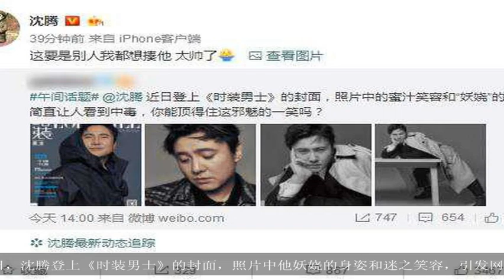哪来的自信？沈腾回应喜感封面：这要是别人我都想揍他，太帅了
大家好,欢迎收看本期的历史百家.近日，沈腾登上《时装男士》的封面，照片中他妖娆的身姿和迷之笑容，引发网友调侃。刚刚，他发文回应：“这要是别人我都想揍他，太帅了”沈叔叔很有自信哦~